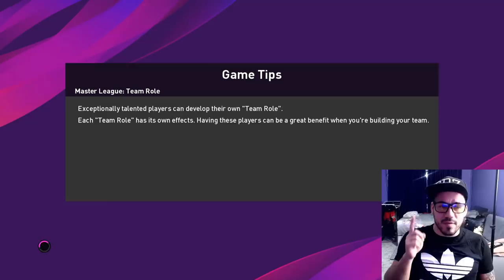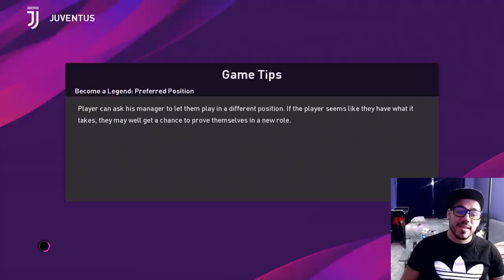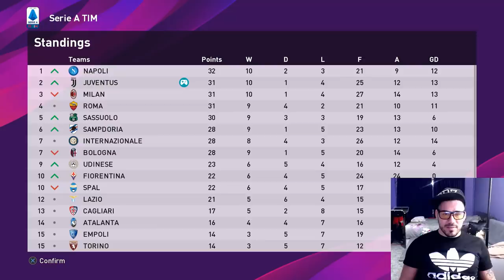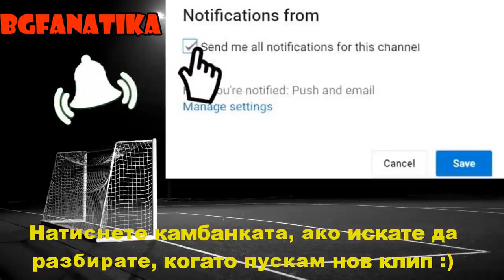НАЙ-ДОБРИЯТ ФУТБОЛИСТ НА СВЕТА В МОМЕНТА #52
ЧАКАМ ВИИИИ !!! : )))